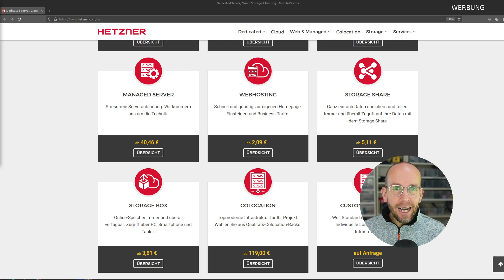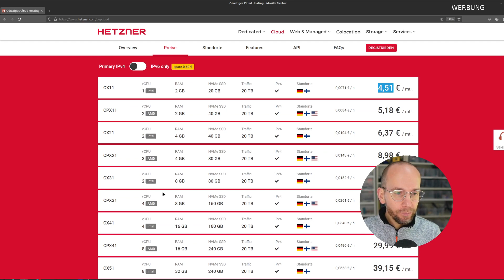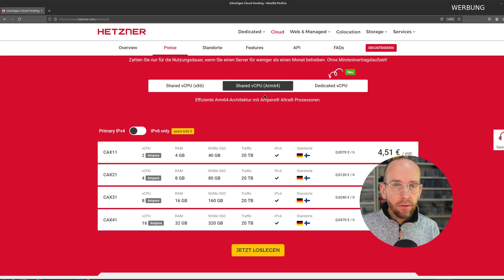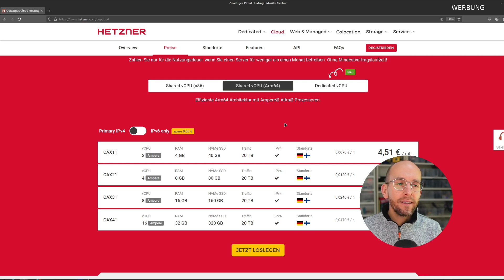x86 vs. Arm64 - Welchen vServer für IoT Entwickler bzw. Maker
Erfahre, wie du mit Node-RED leistungsstarke IoT-Anwendungen erstellst und den ESP32 als dein zuverlässiges Hardware-Gerät einsetzt. Das hier gezeigte Video ist ein Ausschnitt aus meinem aktuellen **Bestseller-Kurs mit über 1500 Teilnehmern**:

Impressum: pixeledi.eu/impressum